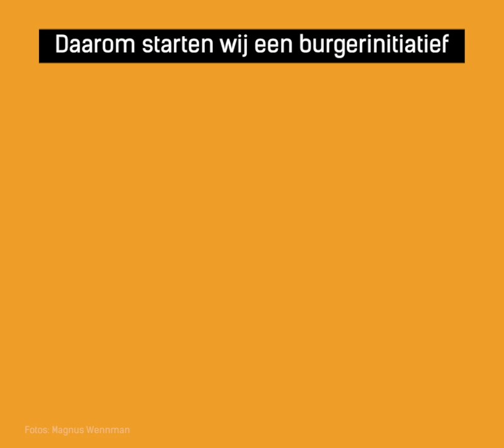Lancering burgerinitiatief: 2000 verlaten kindvluchtelingen hierheen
Duizenden kindvluchtelingen zwerven alleen door Europa. Ze zijn alles en iedereen kwijtgeraakt. Wij starten daarom een burgerinitiatief om de regering op te roepen 2.000 van deze verlaten kinderen nu naar Nederland te halen. Daarvoor hebben we 40.000 steunbetuigingen nodig. Help je mee? Steun ons initiatief op